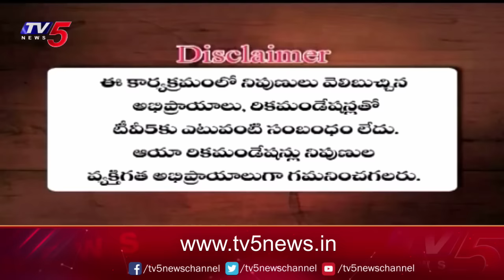Business Breakfast | Stock/Share Market News | 07-05-2024 | TV5 Money Live